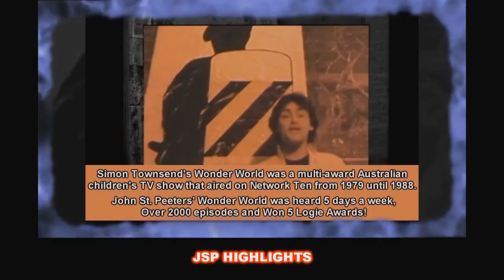John St. Peeters WonderWorld highlights